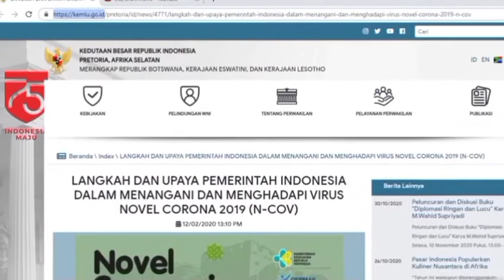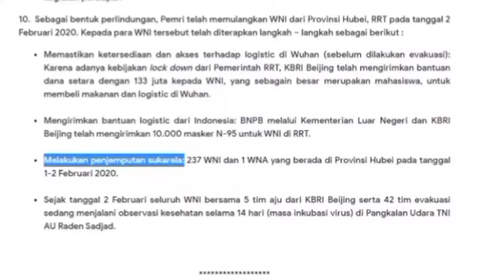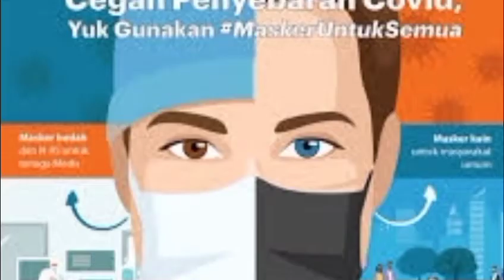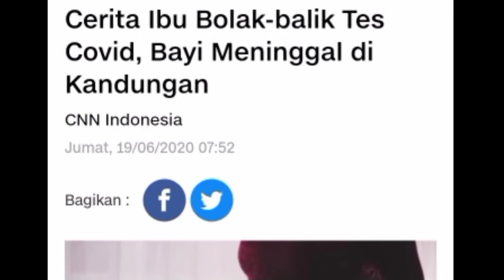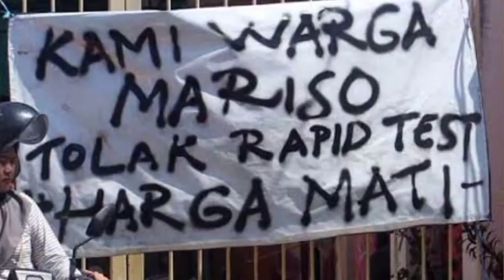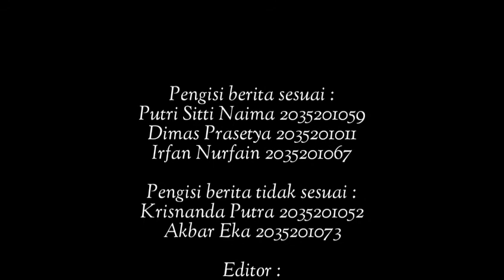Kelompok 2 Tugas Pancasila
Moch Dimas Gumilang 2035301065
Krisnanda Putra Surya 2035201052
Dimas Prasetya Rikhul Firdaus 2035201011

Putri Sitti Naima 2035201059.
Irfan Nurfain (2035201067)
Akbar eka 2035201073